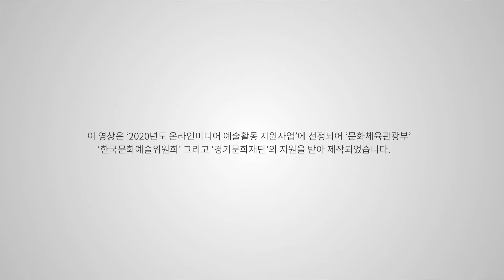2020 영은 아티스트 프로젝트 : 미술관 속 현대미술과의 만남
영은미술관 장기입주작가 🧑‍🎨이상원 작가님의 인터뷰 영상입니다🎨
작가의 작품세계 함께 공유합니다☺

이 영상은 ‘2020년도 온라인미디어 예술활동 지원사업’에 선정되어 ‘문화체육관광부’, ‘한국문화예술위원회’ 그리고 ‘경기문화재단’의 지원을 받아 제작되었습니다.

주최•주관 : 영은미술관
후원 : 문화체육관광부, 한국문화예술위원회, 경기문화재단